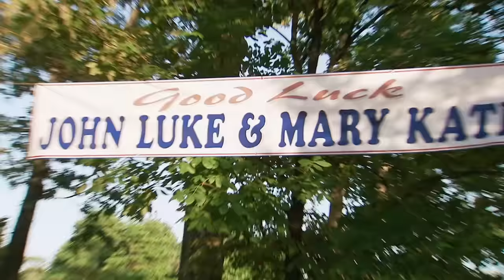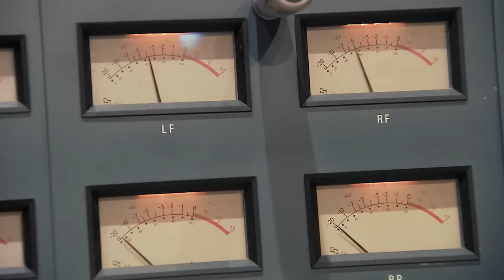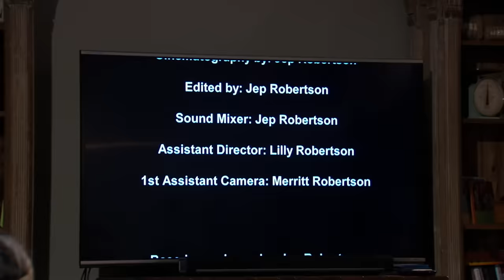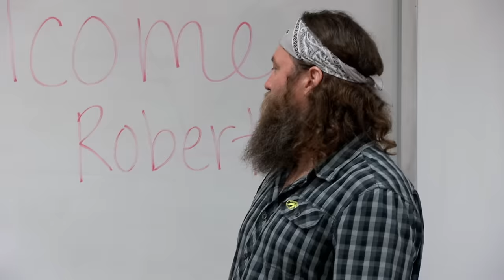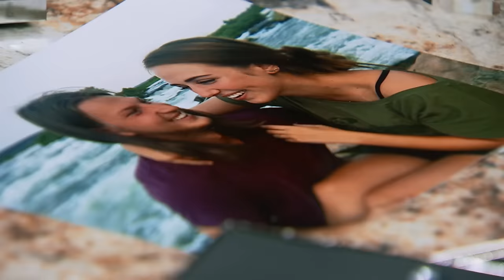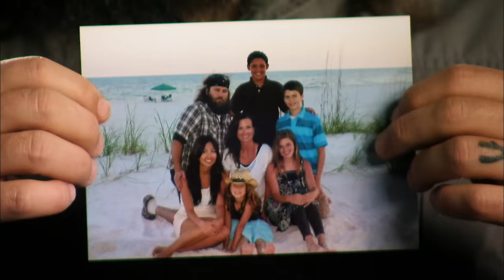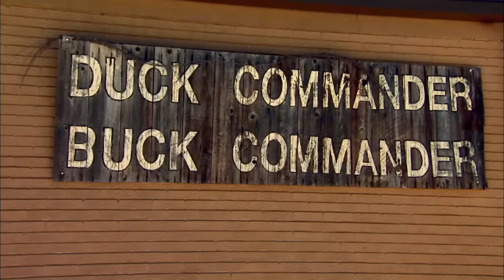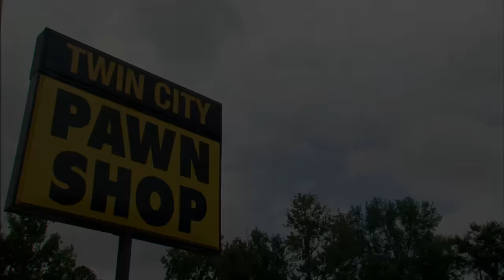TOP 6 HEARTFELT ROBERTSON KIDS EPISODES *Marathon* | Duck Dynasty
The Robertson kids grow up fast, see more memorable episodes in this Duck Dynasty marathon.

Episode #1 - 00;00 - RV There Yet?
Episode #2 - 43:01 - A Decent Proposal
Episode #3 - 1:04:12 - Dance Dads
Episode #4 - 1:25:23 - Van He’llsing
Episode #5 - 1:46:33 - Boomerang Becca
Episode #6 - 2:07:43 - Samurai Si